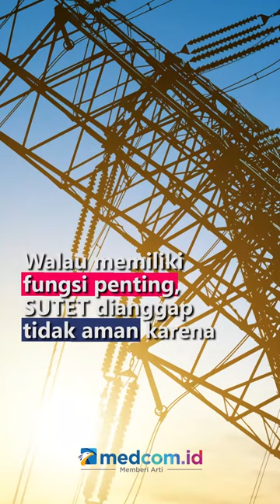KETAHUI BAHAYA MENARA SUTET DI DAERAH HUNIAN UNTUK KESEHATAN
SUTET memiliki peran penting dalam menyalurkan listrik dari pusat pembangkit listrik ke daerah yang jauh atau hingga ke pelosok. Walau memiliki fungsi penting, SUTET dianggap tidak aman karena  memancarkan radiasi dan elektromagnetik yang bisa menyebabkan beberapa masalah kesehatan:
1. Risiko terjadinya kanker darah (leukemia) pada anak-anak
2. Paparan radiasi SUTET diduga dapat meningkatkan risiko bayi terlahir cacat
3. Elektromagnetik dari SUTET dapat memengaruhi metabolisme hormon di dalam tubuh sehingga menyebabkan risiko kanker payudara
4. Radiasi SUTET mengganggu produksi dan kinerja hormon melatonin sehingga orang akan mengalami gangguan tidur
5. Sakit kepala dan telinga berdenging sebagai reaksi dari gelombang elektromagnetik